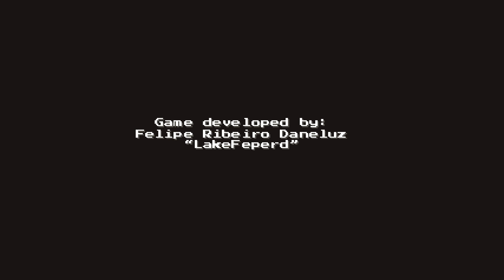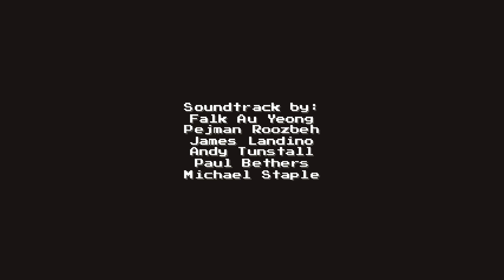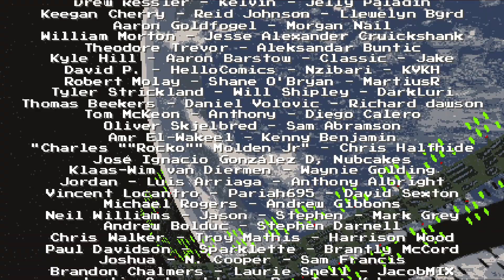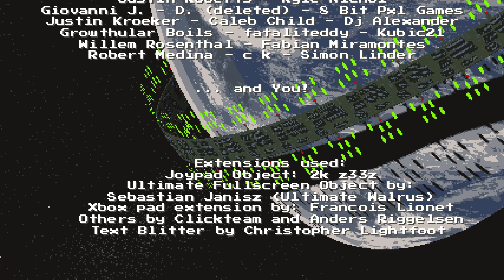Spark The Electric Jester #18: Super Spark (The End)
They both make it to the very Top of the Tower, and engage in one final Duel. After an intense Fight, Spark ends up winning.
Spark then kills off Freom with a Laser Beam, and lands back to the Planet.
Timestamps:
0:00 The final Hurdle
1:14 Cutscene
1:39 Freom MK-2 (True Final Boss)
4:03 Cutscene
5:00 Ending